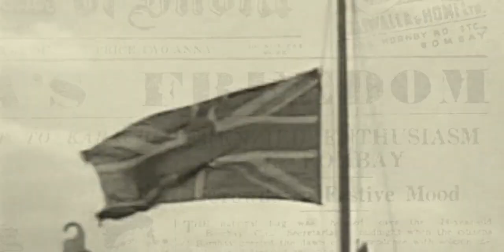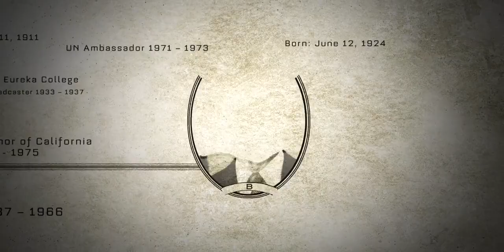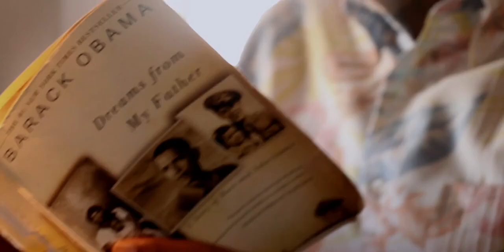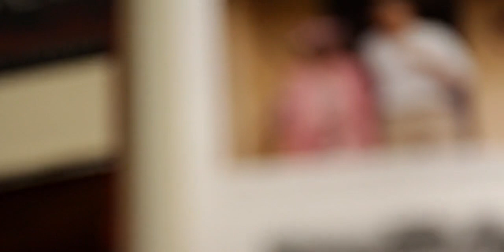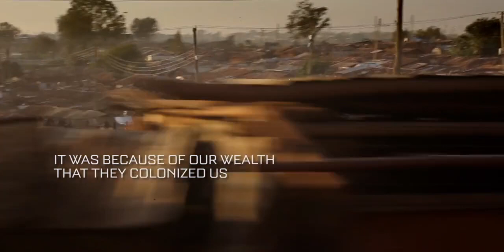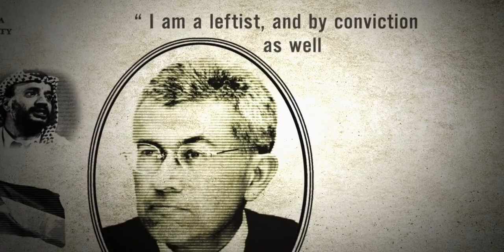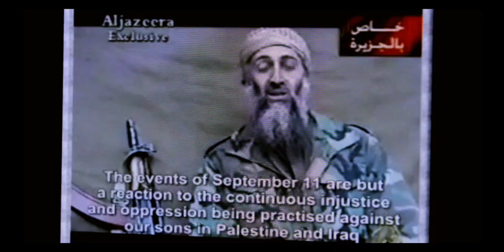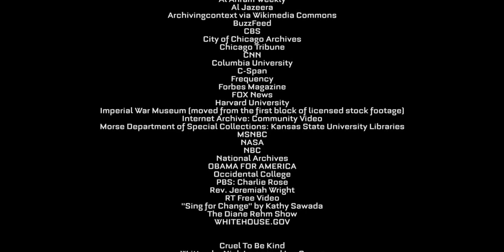[FULL MOVIE] 2016: Obama's America | Movie By Dinesh D'Souza HD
THIS MOVIE/DOCUMENTARY CANNOT BE FOUND ANYWHERE ELSE ON YOUTUBE, ONLY HERE. LOTS OF FAKE CHANNELS CLAIM TO HAVE UPLOADED IT BUT RE-DIRECT YOU TO SCAM WEBSITES. HERE I HAVE UPLOADED THE FULL THING FOR YOU TO WATCH FOR FREE! enjoy! :)

A documentary that examines the question, "If Barack Obama wins a second term, where will we be in 2016?"

VOTE TRUMP 2024 ❤️❤️ TO TAKE AMERICA BACK FROM THE RADICAL LEFT MARXISTS, COMMUNISTS AND FASCISTS! 🇺🇸

I am risking my channel by uploading this...